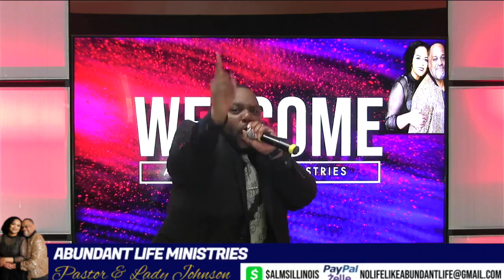Revival Fire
Sunday Morning Worship with ALMS